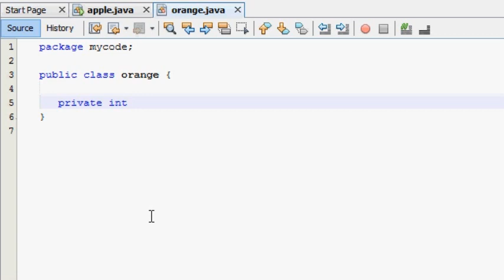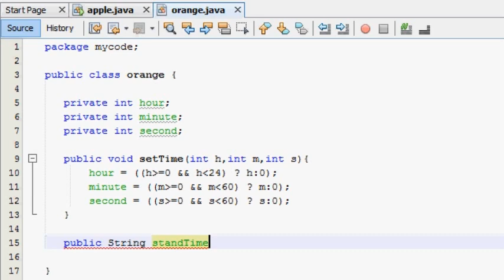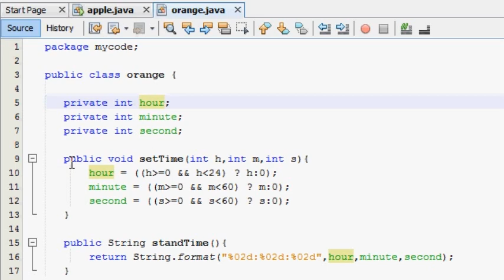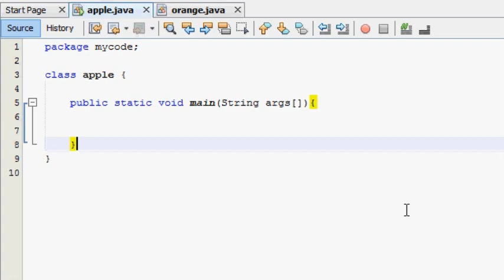Java Sinhala Tutorial | 43 - Time Class - Shanaka Wijerathna